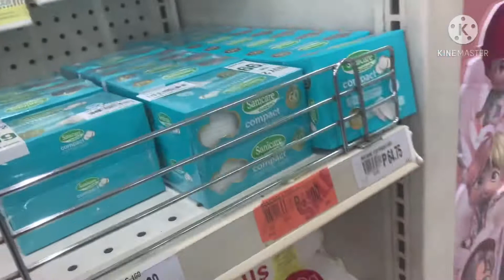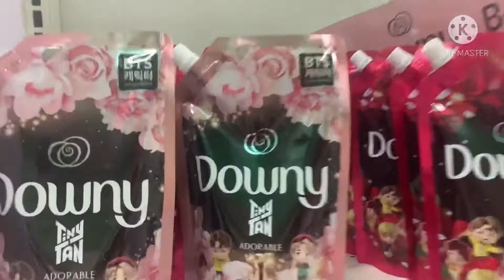Toiletries Shopping sa Robinsons.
We only use Clear Organique for Shampoo and Dove Derma Scalp for conditioner, and it's really a pain looking for these products in Himamaylan, so whenever we visit Bacolod we also make sure to get a hold of these two essentials.